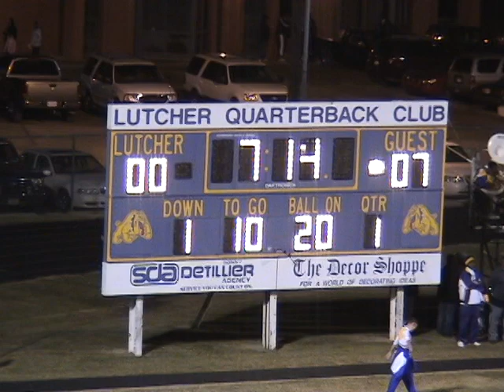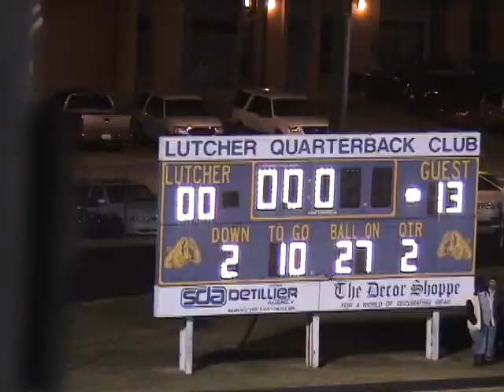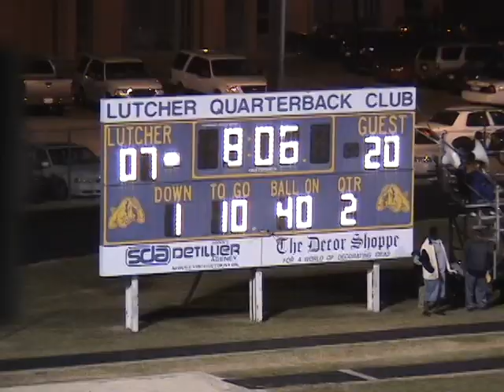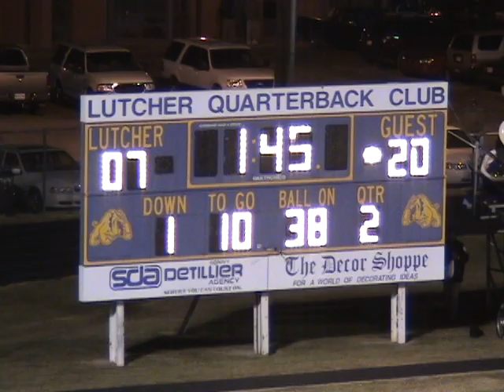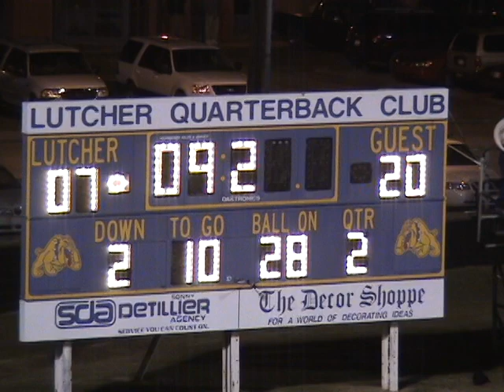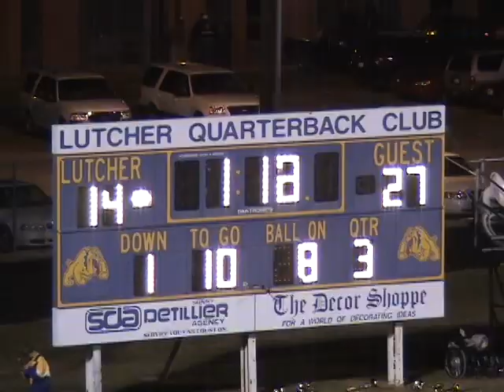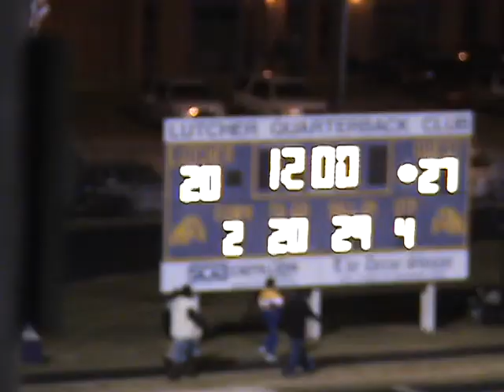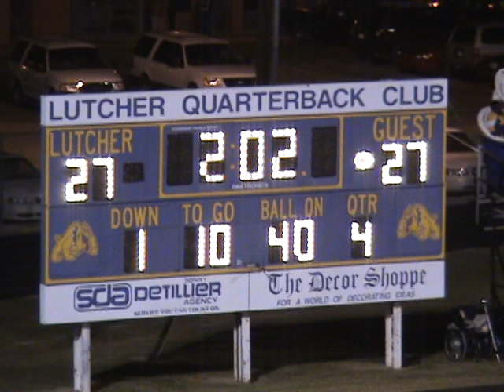2005 - Lutcher vs Kentwood